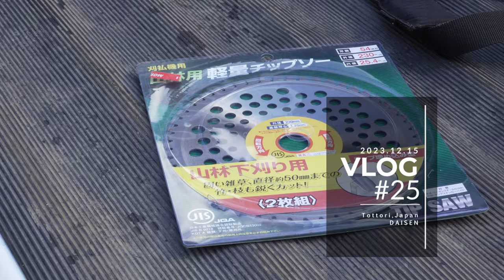【Japan Countryside】冬支度 vlog#25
こんにちは、ほんまです。鳥取大山にある築100年の古民家で、動物たちと田舎暮らしをしています。こちらの動画では、エンジン刈払機のメンテナンスや車を冬タイヤに交換する様子をお届けします。
動画は毎週金曜20時に配信しています。私たちの鳥取生活を通じて、田舎暮らしをお楽しみいただけると嬉しいです。

Gear I Use to Make Videos
Mic：RODE NTG3B / Videomic NTG
Tripods : Manfrotto 645 FAST / PGYTECH MANTISPOD PRO
Drone：DJI Mini 3 PRO
Edit : DaVinci Resolve